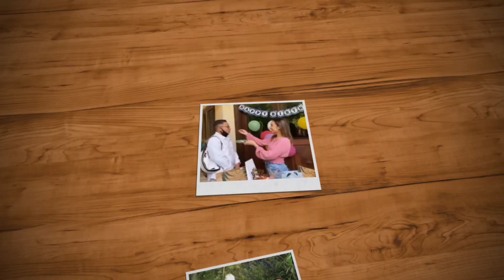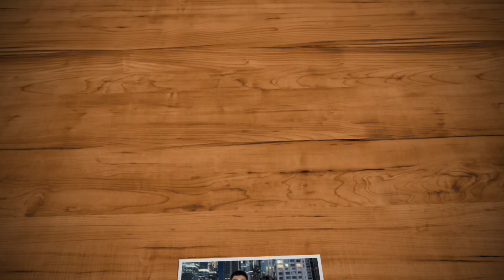4 COWOK GANTENG YANG PERNAH DEKAT DENGAN LYODRA GINTING dan MANTAN PACAR LYODRA GINTING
4 COWOK GANTENG YANG PERNAH DEKAT DENGAN LYODRA GINTING dan MANTAN PACAR LYODRA GINTING